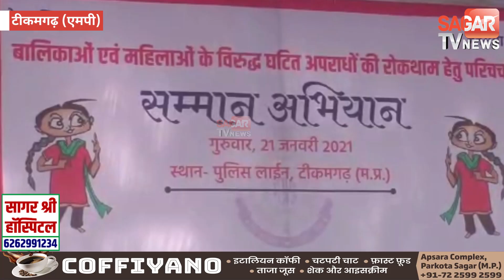महिलाओं और बच्चियों को जागरूक करने किया गया सम्मान || STVN INDIA || SAGAR TV NEWS